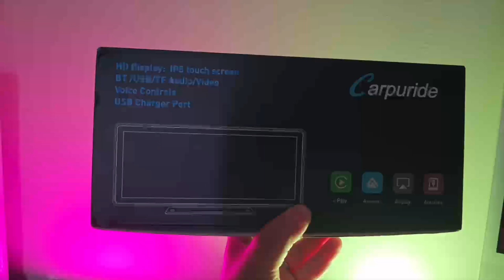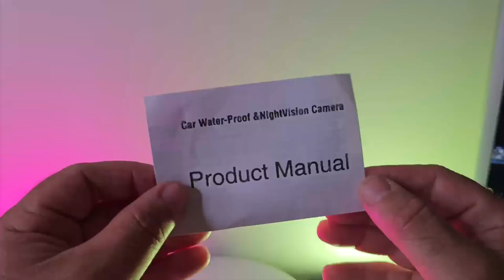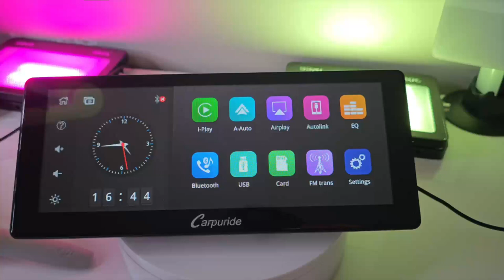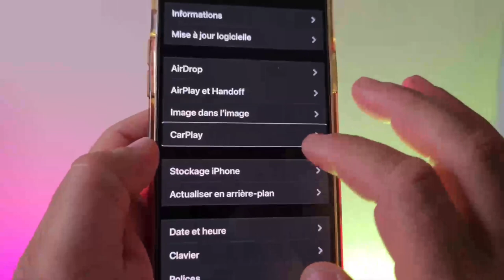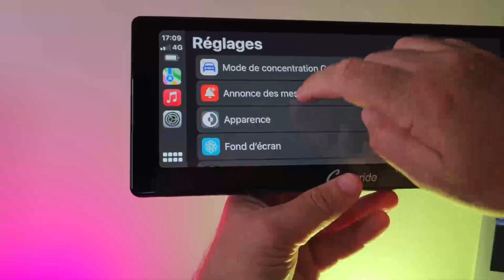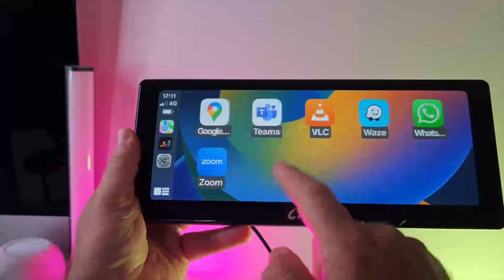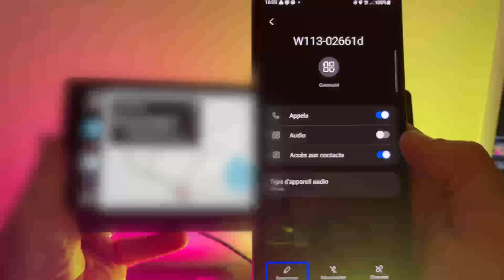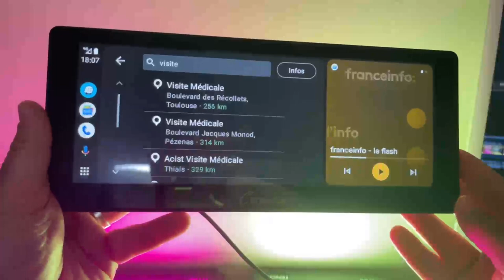CarPlay Android Auto Carpuride W103 GPS Livres audio Transformer Votre Voiture Avec Carpuride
lien :
VISIONHIGHTECH

Transformez votre expérience de conduite avec Carpuride W103 GPS ! Profitez de la puissance de CarPlay et d’Android Auto pour connecter facilement votre smartphone à votre voiture, vous permettant ainsi d’accéder à vos applications préférées en toute simplicité. 🚗📱 Laissez-vous guider par la navigation GPS précise et bénéficiez de la compatibilité avec les livres audio pour des trajets divertissants et instructifs. 🗺️🎧 Grâce à Carpuride, votre voiture devient un espace de confort et de technologie, vous offrant une expérience de conduite moderne et pratique. Transformez vos déplacements en moments agréables avec Carpuride W103 GPS et découvrez une nouvelle manière de voyager. 🌟🚙

Carpuride W103 en Amazon France